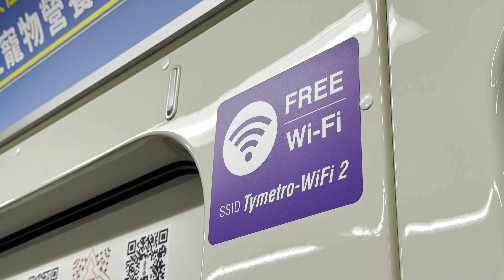Riding the Airport MRT 🚇 from Taiwan 🇹🇼 Taoyuan International Airport to Taipei Main Station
MRT means Mass Rapid Transit.
From Terminal 2 to Taipei Main Station, the ride is 39 minutes (express train, softer chairs, more room for luggage) or 53 minutes (commuter train, more stops, hard plastic chairs just like a normal MRT). Every second train is express. The ride on either type to Taipei Main Station costs 150 TWD (children under 6 are free). You can see the Airport MRT times here.
From Terminal 1 to Taipei Main Station, the ride is 36 or 50 minutes and costs the same.